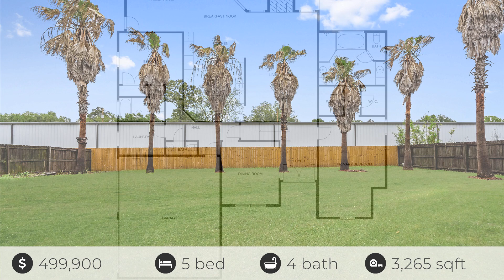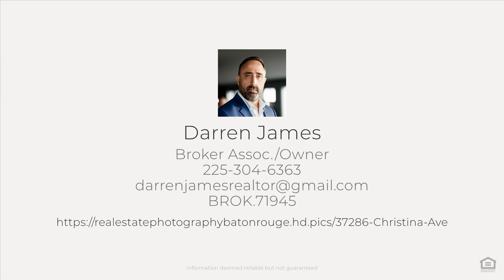37286 Christina Ave, Prairieville, LA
See the Property Website! Nestled on a corner lot, this residence boasts impeccable curb appeal, enhanced by low-maintenance landscaping and a privacy wood fence enclosing the backyard. Step onto the spacious back porch and unwind amidst a backdrop of mature palm trees. As you enter, be greeted by soaring ceilings in the foyer and family room, creating a grand ambiance. The formal dining room exudes elegance with wood flooring, recessed canned lighting, and crown molding. Relax in the spacious family room featuring wood flooring and a gas log fireplace with a decorative mantle. The kitchen is a chef's delight, equipped with an island, cabinet upgrades, a 5-burner gas cooktop, wall oven, stainless steel appliances, granite countertops, and a decorative backsplash. Adjacent, a breakfast room in a bay window setting overlooks the backyard, while a large keeping room invites family gatherings. Retreat to the master bedroom adorned with carpet, a tray ceiling, sitting area, and separate his and her walk-in closets. The en suite master bath boasts separate his and her vanities, a separate shower, and a jetted tub for ultimate relaxation. Upstairs, three carpeted bedrooms offer ample space and share a full bath. One bedroom features a small outside balcony, perfect for unwinding, while another spacious bedroom can double as a media room, hobby room, or rec room. Notably, the house features new carpeting and fresh paint, both interior and exterior. With an abundance of amenities too numerous to detail, schedule your private showing today and experience luxury living at its finest.